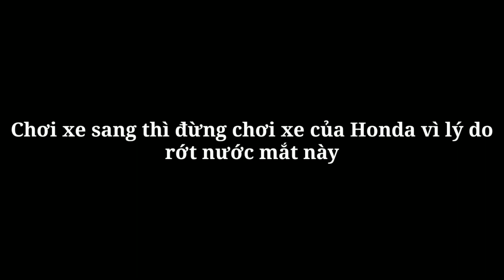Chơi xe sang thì đừng chơi xe của Honda vì lý do rớt nước mắt này_360 Xe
360 Xe_Acura ZDX được nhiều người dùng cho là ít bị hư hỏng vặt và phụ tùng thay thế hoàn toàn có thể tìm thấy tại các đại lý Honda.